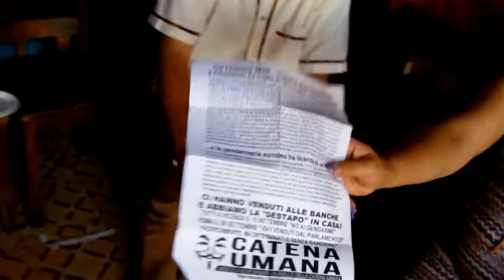Baby Shower de Angélica Lopez en Las Nubes, SCLC, Chiapas 16/Sep/2012 7/9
Se parte el pastel, Angélica abre los regalos :) Agradecemos la asistencia de Ada Isabel Carmona, Adriana Morales, Jessy, Laetitia Rueda Hernández y Citlali, Laura Rubio, Leuccio Rizzo, Lupita Gutierrez, Marcela García, Marco Turra, María Elena Hernández Martínez, Márta Mihályfi, Richard Johnson, Trinidad Martínez, gracias por acompañarnos y en especial agradecemos a Isauro Vidal, padrino y anfitrión de este Baby Shower. Gracias también al staff del restaurante "Las Nubes" por su apoyo. Grabado por las cámaras de GarroboTV en San Cristóbal de Las Casas, Chiapas, México Restaurante - Café "Las Nubes" - Niños Héroes 2A en el centro de San Cristóbal de Las Casas, Chiapas